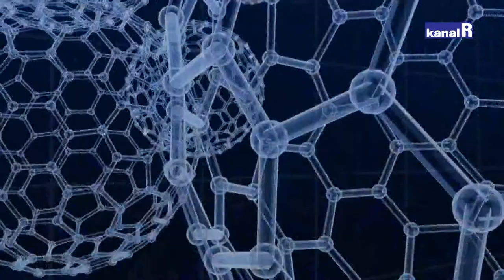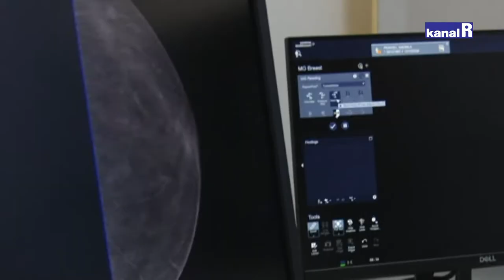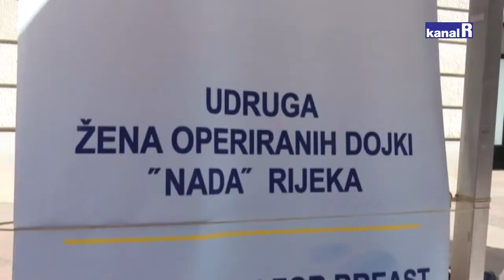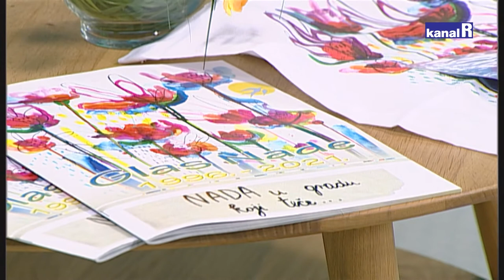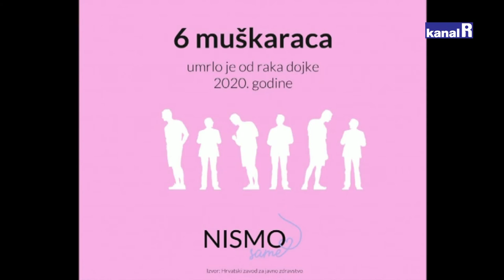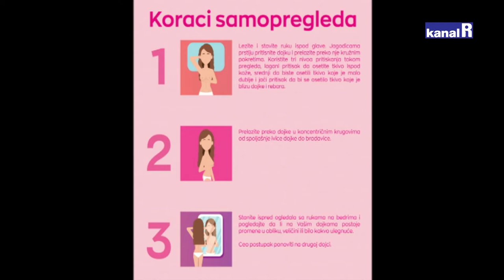Rijeka zdravlja - 13.10.2021.